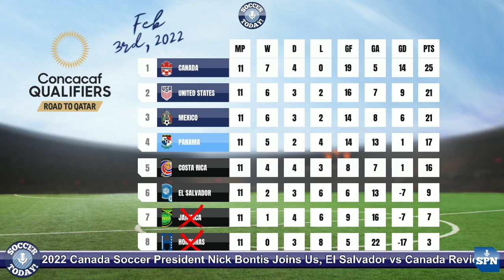Canada Soccer President Nick Bontis Joins Us, and El Salvador vs Canada Review - Concacaf WCQ Show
Kevin and Duane are joined by Canada Soccer President Nick Bontis for a great 25 minute conversation on all things Canada Soccer!

Plus, they break down the El Salvador vs Canada match, and all the other matches in Concacaf World Cup Qualifying.